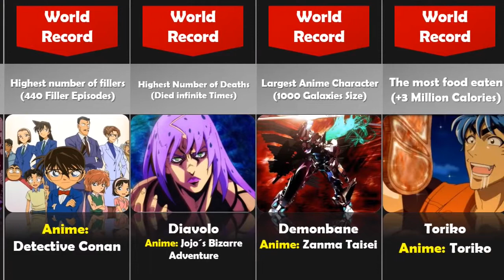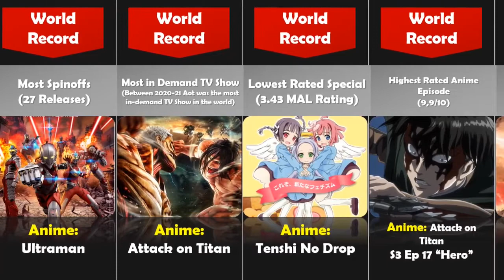Anime World Records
Anime has a lot of world records that you probably never thought of and that will make you shocked. If you always wanted to know which anime world records anime has, you´re in the right place. Who´s the most popular anime character?Goku or Pikachu? What is the the anime with the most amount of characters? Highest rated anime episode ever? Let find out!

I'm here to give you as much Anime knowledge as I can!